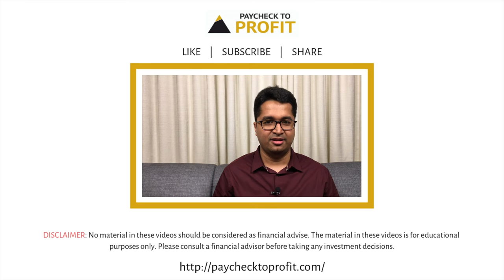What are shares? How do shareholders make money? | HINDI | Manish Ahuja | Paycheck to Profit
This video answers the following questions:
What are shares? (शेयर क्या हैं? | Shares kya hai?)
How do shareholders make money? (शेयरधारक पैसा कैसे बनाते हैं?  | Sharedhaarak paisa kaise banaate hain?)